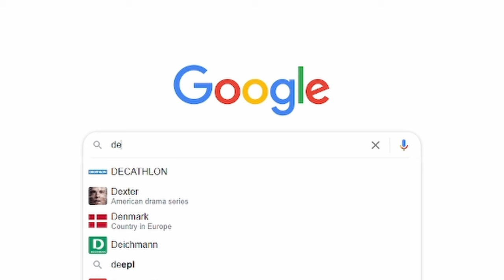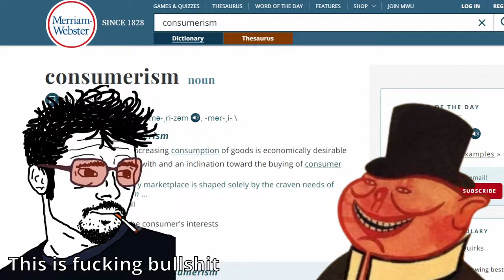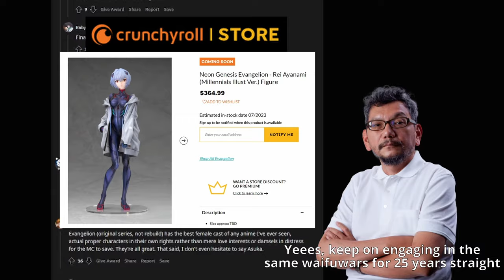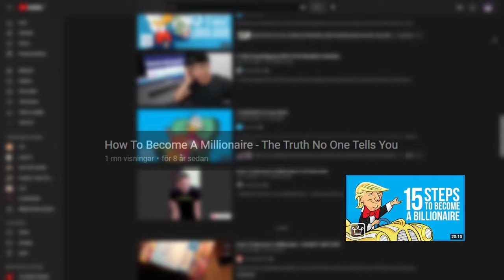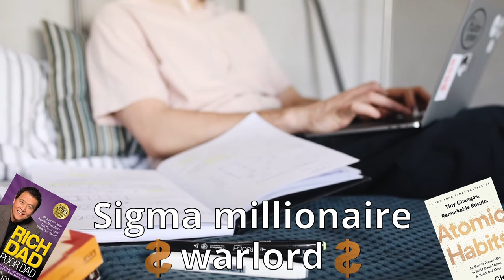Sigma males DON'T understand Fight Club | Movie Analysis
Fight Club is not about embracing the masculine urge to start a cult - Fight Club shows us how the consumerism and the failed American dream leads us feeling emasculated and opens the door for anarchy and destruction instead. In this essay, I'll show why Tyler Durden is a warning for men, not an idol for them to aspire to

0:00 - Introduction
0:50 - Consumerism
4:47 - Anarchy and Masculinity
9:03 - Marla and the Solution